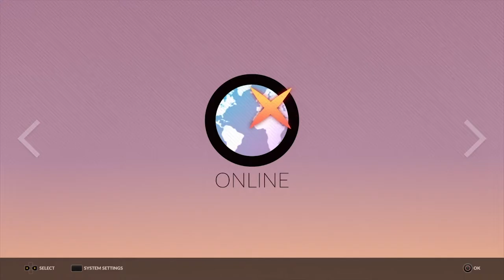The Thumb #4 - DJMAX Respect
It took quite a while, but Dempster finally managed to get his hands on DJMAX Respect! Let's take a quick look at it and see what it has in store for us!

Credits:
BGM from Cardfight Vanguard G OST
Lucio - We Move Together As One (Blizzard)